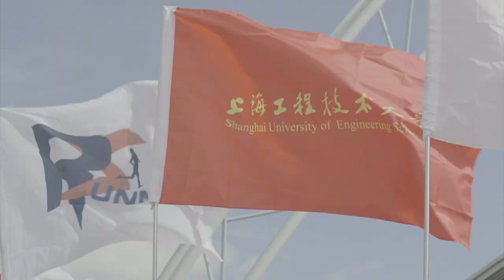Shanghai University of Engineering Science | SUES | Campus View | Shanghai, China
As one of the higher education institutions, Shanghai University of Engineering Science (SUES) integrates and coordinates engineering, economics, management, art, design, and other disciplines. SUES is one of the first batches of pilot universities under the Outstanding Engineer Education and Training Program of the Ministry of Education, the pioneer of Emerging Engineering Education and High-level Application-oriented Universities in Shanghai. Since 2017, SUES has been applying to be a doctoral degree-awarding institution in Shanghai.
The Shanghai University of Engineering Science was established in 1985, based on the Mechanical and Electrical Branch of Shanghai Jiao Tong University, the Branch of Shanghai Institute of Chemical Technology (incorporated into Mechanical and Electrical Branch of Shanghai Jiao Tong University in 1984), and Branch of Shanghai Textile Institute of Technology (renamed as East China Textile Institute of Technology in 1980). In 2003, the Shanghai Technician School (founded in 1951) was merged into Shanghai University of Engineering Science.
The three campuses of SUES, Songjiang, Changning, and Hongkou, cover nearly 98 hectares, with a total construction area of 710,000 square meters, total fixed assets of about 345 million US dollars, and teaching and scientific research instruments of about 120 million US dollars. SUES has established the following schools/colleges: School of Mechanical and Automotive Engineering, School of Electronic and Electrical Engineering, School of Management Studies, School of Chemistry and Chemical Engineering, School of Material Engineering, School of Art and Design, Sino-Korean School of Multimedia Design, School of Air Transportation (School of Flying), School of Art and Design, School of Urban Railway Transportation, School of Mathematics, Physics and Statistics, School of Foreign Languages, School of Marxism, Engineering Training Center, College of International Education, School of Continuing Education, Higher Vocational and Technical College, Department of Physical Education, as well as the National Experimental Teaching Demonstration Center and National Virtual Simulation Experimental Teaching Center.
SUES is committed to deepening education and teaching reformation, innovating the training mode of talents, and improving education quality. There are currently 11 master's degree-awarding programs for first-level disciplines, three professional master's degree-awarding programs, and 61 undergraduate programs. Mechanical engineering, fashion design, and engineering were selected as the national first-class undergraduate major constructions. Six majors, including flight technology, transportation, chemical engineering and technology, pharmaceutical engineering, environmental engineering, and product design, were selected as the first-class undergraduate major construction sites in Shanghai. Eight other majors have been certified in engineering education. The University has nearly 24,000 full-time students, including about 4,200 postgraduate students. All undergraduate programs in the University (except for Sino-foreign cooperatively run programs) are subject to a full credit system with a standard length of four years. Students can complete their studies within three to six years. We adhere to the tenet of being based on modern industry, serving the socioeconomic development and modern industrial development needs. Taking the Industry-University-Research strategic alliance as the platform, we have built the Four Collaborative mode: collaborative education, collaborative cultivation, collaborative innovation, and joint employment, helping the University become the cradle of training excellent engineers and engineering service talents. SUES graduates have a significant competitive advantage in employment and are generally welcomed by employers, with the employment rate continuously above 98%.

Welcome to Shanghai University of Engineering Science!